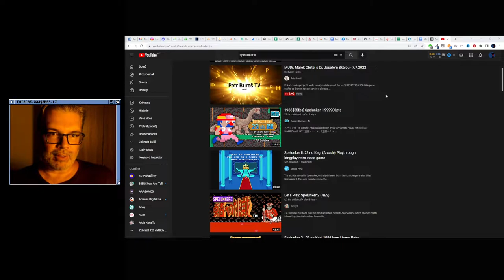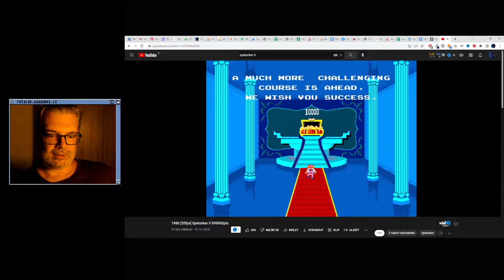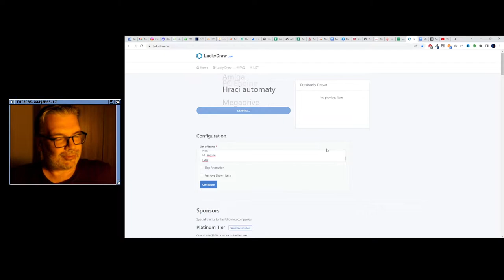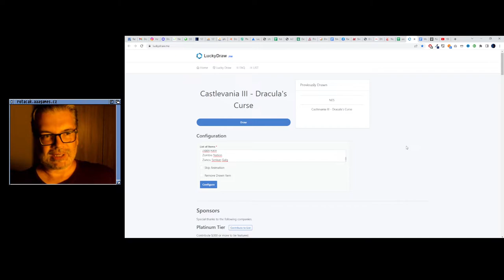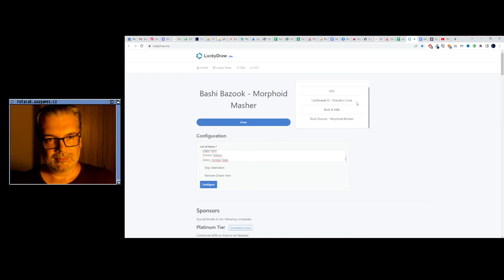😐 Spelunker II (Hrací automaty)